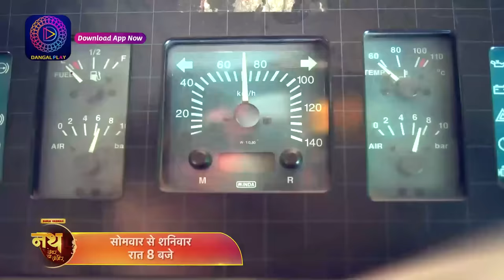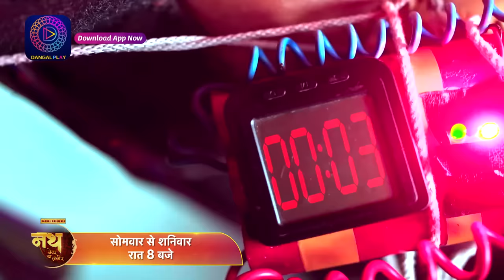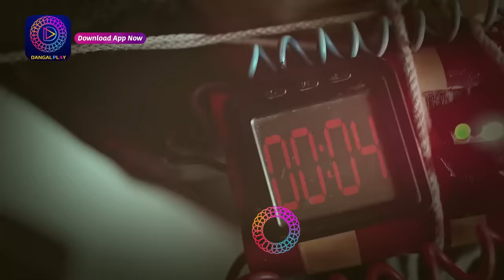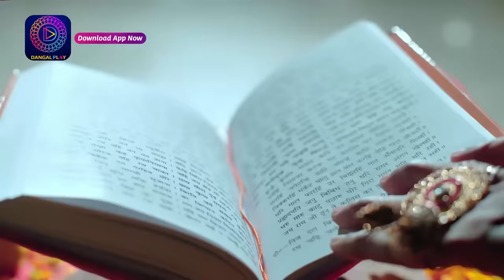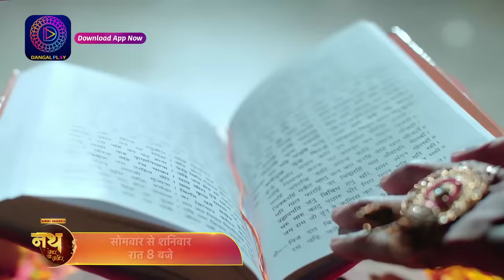Nath Zewar Ya Zanjeer | Ep 429 Part 1 | Episodic Glimpse | Dangal TV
देखिये "नथ जेंवर या ज़ंजीर" सोम - शनि, रात 8 बजे सिर्फ दंगल टीवी पर।